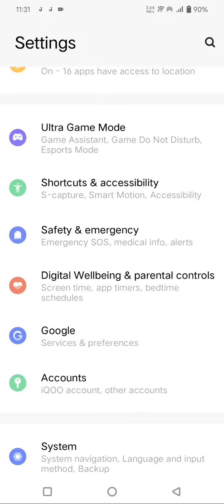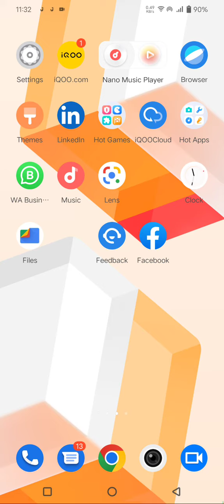Notification Change In Vivo Y35, Ringtone Notification Change In Vivo Y35, Ringtone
Notification Change In Vivo Y35, Ringtone Notification Change In Vivo Y35, Ringtone Notification Setting Kaise Karen,

Ringtone Notification Setting Kaise Karen, How To Change Ringtone Notification, How To Use Ringtone Notification Tone In Vivo Y35, Vivo Y35 Mein Not Suggestion Hide Kaise Karen, Ringtone Notation Change In Vivo Y35, Dial Pad Notification, Sound Not Vacation In Vivo Y35, Sound Notification In Vivo Y35,

Ringtone_Notifocation Vivo Y35